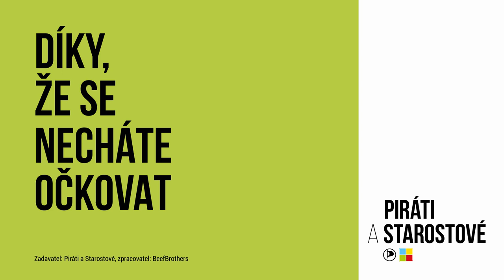Děkujeme, že se necháte očkovat!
Snad všichni si přejeme co nejrychlejší návrat k normálnímu životu. Chtěli bychom proto moc poděkovat všem, kteří se o to každý den snaží. Všem, kteří pomáhají porazit virus. Díky lékařům, sestrám, zdravotníkům, hasičům, dobrovolníkům. Díky vám všem, kteří jste se už nechali očkovat, nebo se naočkovat chystáte hned jakmile to bude možné. A taky děkujeme Martinu Půtovi, že se stará, aby v Libereckém kraji vše probíhalo hladce.

Společně se zase brzy nadechneme.